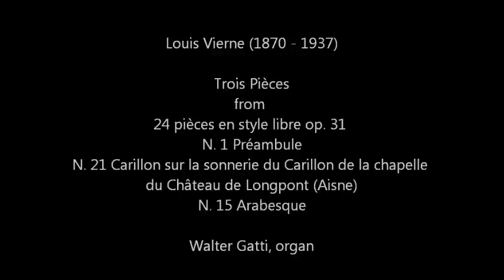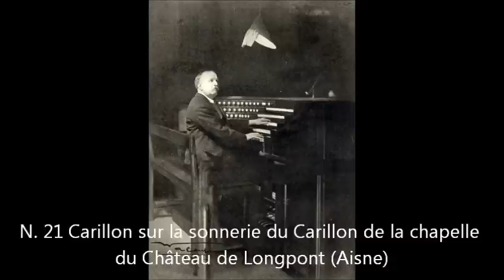Louis Vierne (1870 - 1937): Trois Pièces from 24 pièces en style libre op. 31 - Walter Gatti, organ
Trois Pièces from 24 pièces en style libre op. 31

N. 1 Préambule

N. 21 Carillon sur la sonnerie du Carillon de la chapelle
du Château de Longpont (Aisne)

N. 15 Arabesque

Walter Gatti, organ

Rodgers 525 + Cavaillé-Coll jorgan + convolution reverb

Recorded on 9th June 2015 in Torre Pellice (Italy)

Photo: Louis Vierne "VierneNotreDame". Con licenza Pubblico dominio tramite Wikipedia